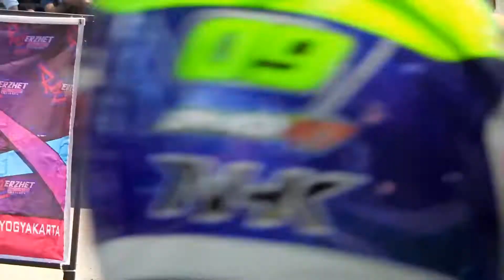DRAG BIKE NEW NORMAL - Ponorogo 19 September 2020 ( 2 )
New Normal Drag Bike - Ponorogo 2020